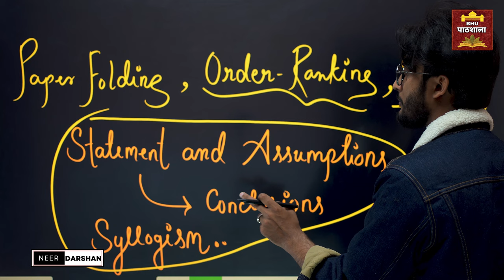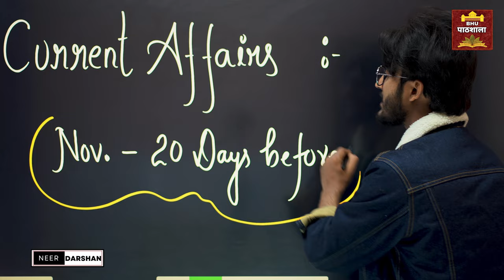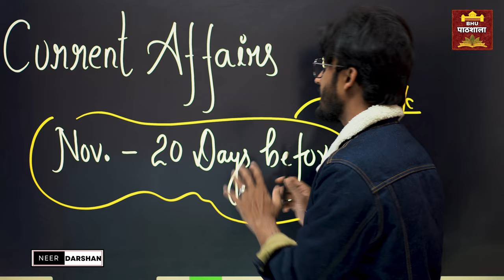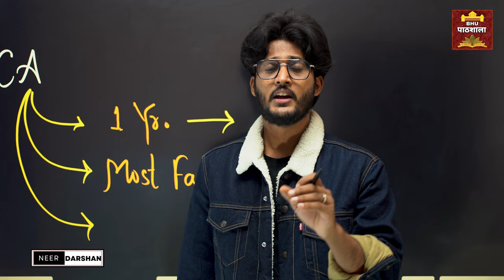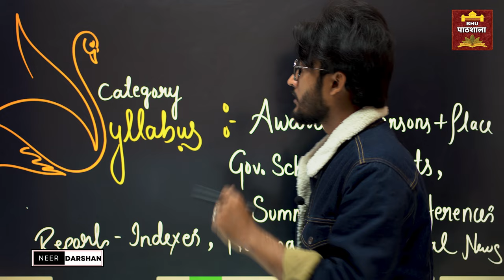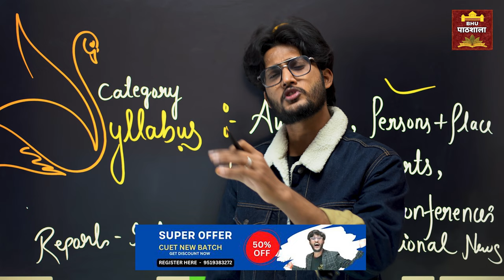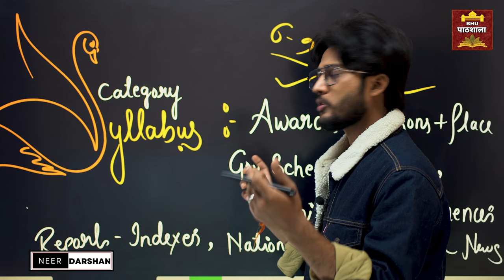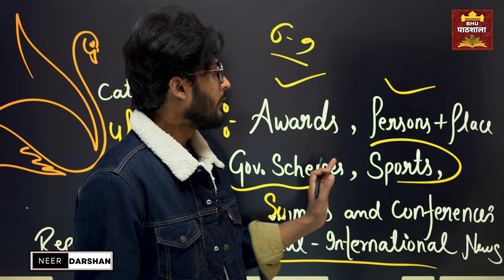CUET की तैयारी के लिए Current Affairs कितने पढ़ना होगा ? Syllabus Current Affairs